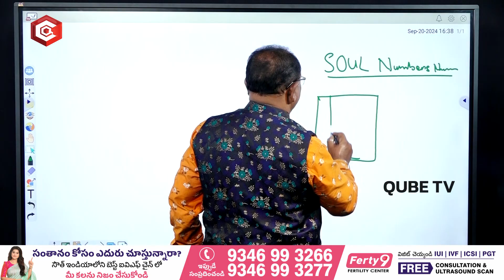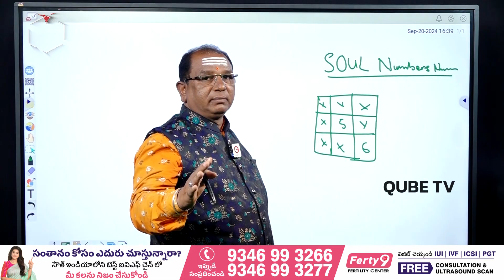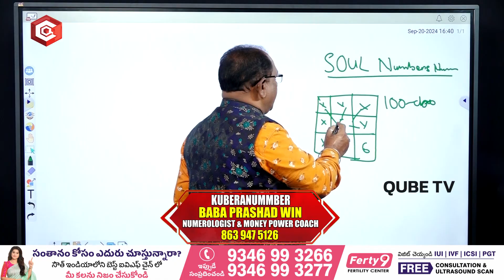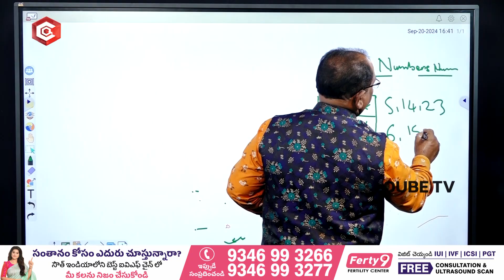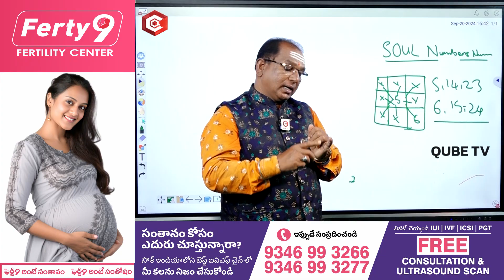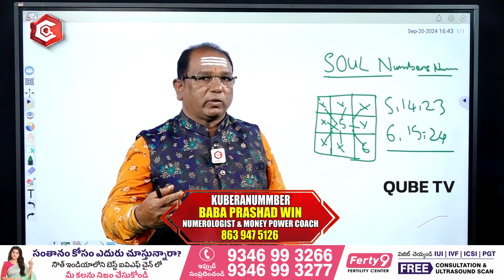మీ మొబైల్ నెంబర్ ఇలా ఉంటే మీకు అంతా అదృష్టమే | KUBERANUMMBER BABA PRASHAD WIN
Qube Devotional is a one stop solutions for all Devotional Content.
In a diversified country like India; religion has many forms and beliefs, we aim at providing exclusive devotional content to the devotees.